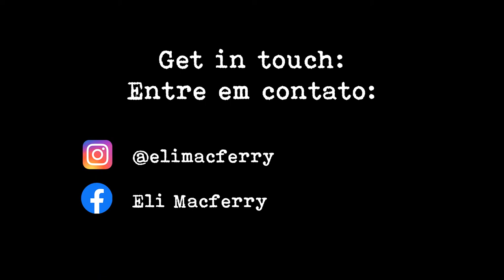Eli MacFerry feat. Herb Cobb - Acoustic Session I